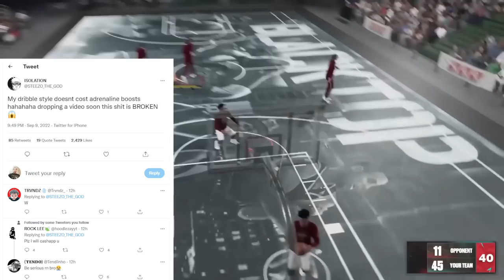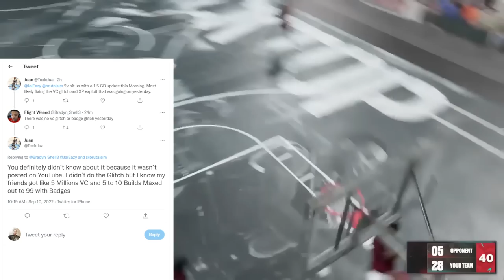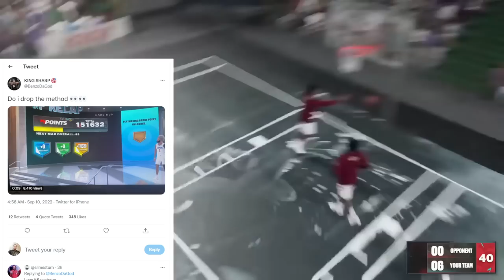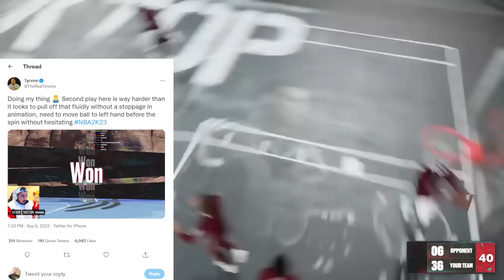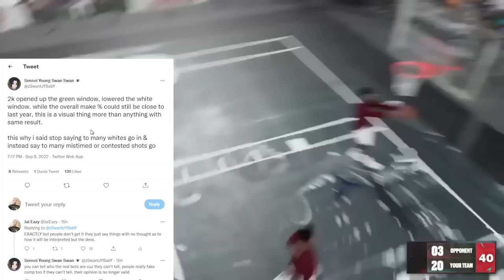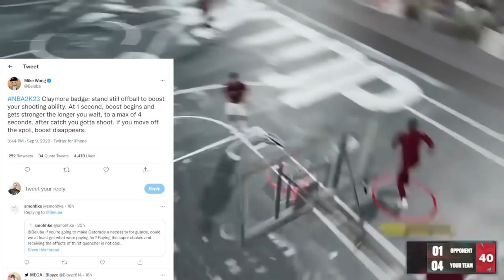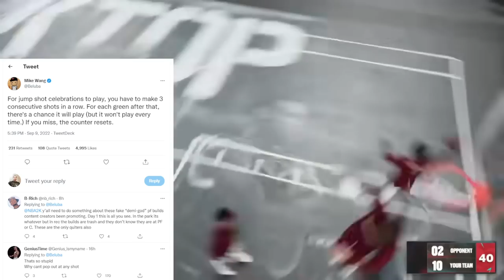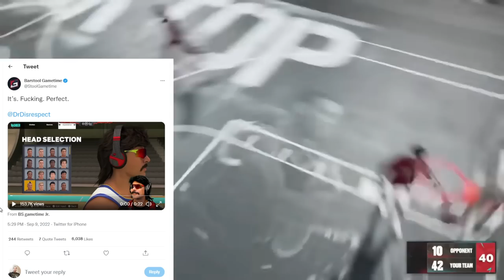MAJOR PATCH FOR VC AND MY CAREER GLITCH - STEEZO BREAKS THE GAME - MIKE WANG TALKS SHOOTING - TYCENO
2K HAS DROPPED PATCH 1.01 AND IN IT WE SAY GOODBYE TO THE VC GLITCH AS WELL AS THE MY CAREER XP GLITCH WHICH COULD MAX OUT YOUR PLAYERS IN 2 HOURS.  TYCENO IS BACK COOKING AND EXPLAINS HOW HE DOES HIS SIGNATURE MOVES, AND STEEZO THE GOD IS SHOWING YOU HOW TO DRIBBLE THE BASKETBALL LIKE A TRUE GLITCHER.